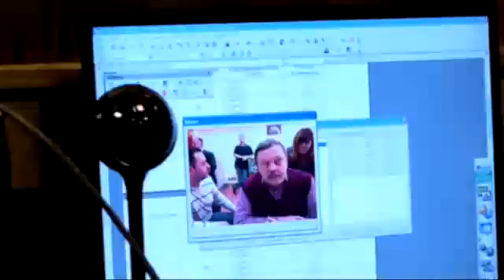Mars 500: one year inside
This 3 june it will be one year since the Mars 500 experience started: one year since six volunteers are locked inside a sealed nest of modules at Moscow's Institute for Biomedical Problems (IBMP).

The isolated crew will stay a total of 520 days, the time it would take to fly to Mars and back, so they are supposed to be inside their fake spaceship until next 5 November.

Mars 500 is the most realistic spaceflight simulation possible without leaving the ground.

This story gives the status on the experiment with words from Romain Charles and Diego Urbina the two European "marsonauts".